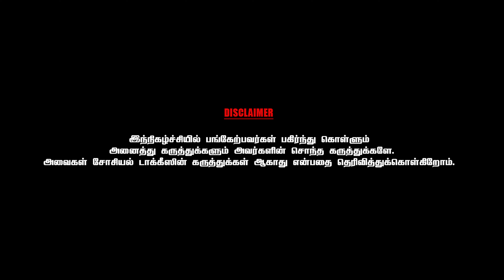தேர்தல் பத்திரங்களை வாபஸ் பெற்றதால் எந்தக் கட்சிக்கு பாதிப்பு அதிகம்? Arasiyal Para Para